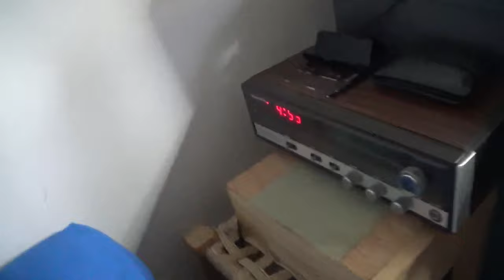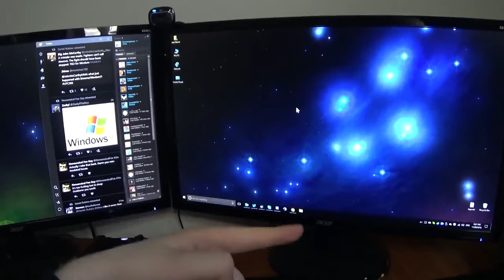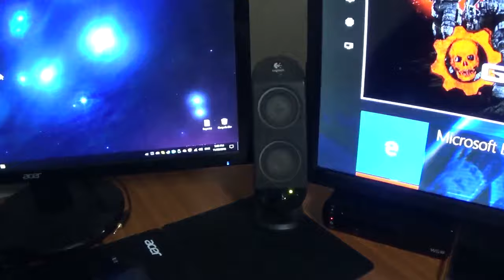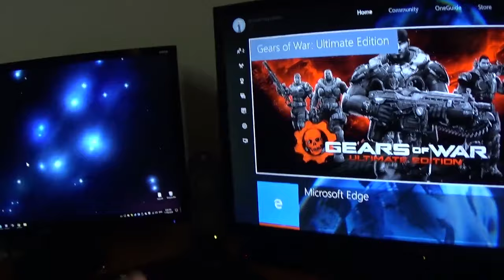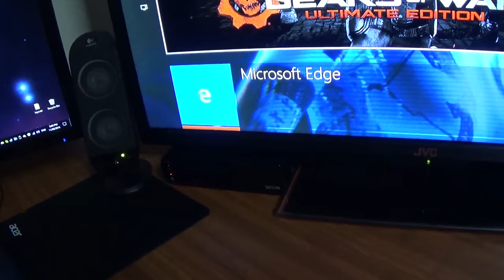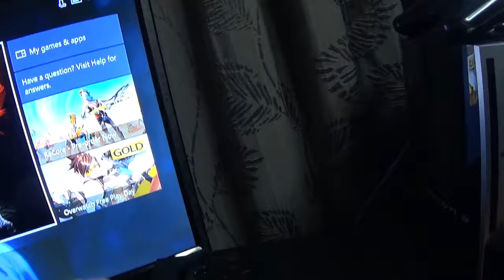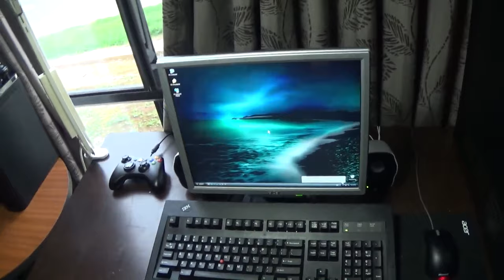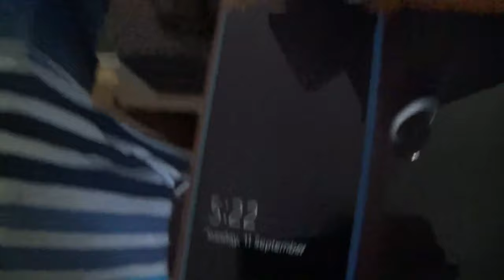Setup Tour - September 2016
I moved some shit around and got some new furniture, so I figured I'd give you guys a setup tour since it's been a while. This setup probably won't change for a while.

I hope you enjoyed this video and let me know what you thought of it.